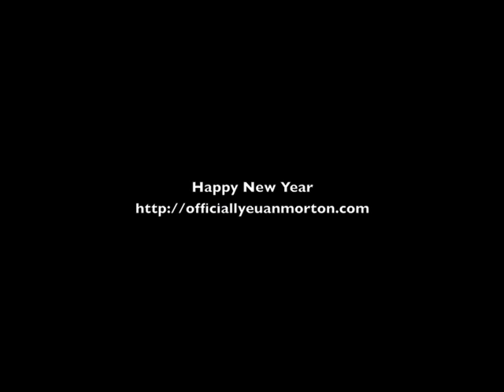Euan Morton - Auld Lang Syne